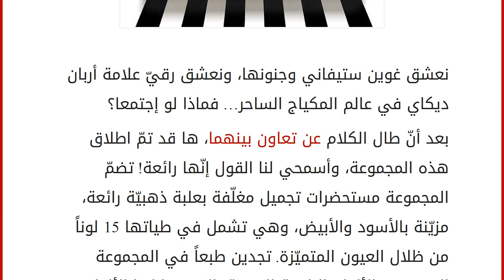غوين ستيفاني واوربان ديكاي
إقراألمقال كاملا :
نعشق غوين ستيفاني وجنونها، ونعشق رقيّ علامة أربان ديكاي في عالم المكياج الساحر… فماذا لو إجتمعا؟
بعد أنّ طال الكلام عن تعاون بينهما، ها قد تمّ اطلاق هذه المجموعة، وأسمحي لنا القول إنّها رائعة! تضمّ المجموعة مستحضرات تجميل مغلّفة بعلبة ذهبيّة رائعة، مزيّنة بالأسود والأبيض، وهي تشمل في طياتها 15 لوناً من ظلال العيون المتميّزة. تجدين طبعاً في المجموعة العديد من الألوان النابضة الحيويّة، التي يقابلها الألوان الهادئة.
تتاح هذه المجموعة بدءً من الثاني والعشرين من تشرين الثاني نوفمبر، إلى ذلك الحين إنتظري سيدتي معنا، علّ هذا التعاون يفاجئنا بأمور جديدة أيضاً.